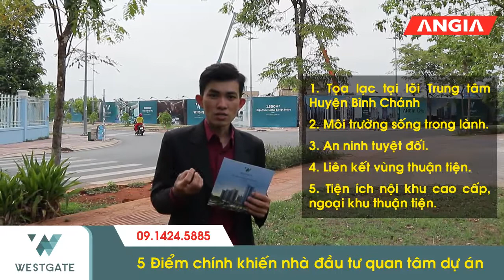5 Lý Do Khách Hàng Nên Đầu Tư Tại Dự Án Căn Hộ Cao Cấp WestGate Bình Chánh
• Chủ đầu tư: Công ty TNHH Western CIty
• Phát triển dự án: An Gia & CreedGroup (Nhật Bản)
• Tổng thầu xây dựng: Ricons
• Quản lý & vận hành: Hoosiers (Nhật Bản)
• Phân phối chính thức: An Gia Sale Center
• Quy mô: 3,1 ha (2,000 căn)
• Chia làm 4 tháp, gồm:
- Tháp Danube
- Tháp Seine
- Tháp Thames
- Tháp Mekong
• Loại căn hộ:
- 2PN: 59m2, 69m2 & 74m2
- 3PN: 85m2 & 113m2
• Bàn giao: hoàn thiện cơ bản
1️⃣ Vị trí vàng: tọa lạc tại tâm điểm vàng Trung hành hành chính Bình Chánh.
2️⃣ Tiềm năng tăng giá cao trong tương lai gần.
3️⃣ Chính sách ưu đãi hấp dẫn trong ngày mở bán: lên đến 1 lượng vàng SJC
4️⃣ Chủ đầu tư uy tín: An Gia & CreedGroup.
5️⃣ Dự án căn hộ cao cấp với chuỗi tiện ích đẳng cấp lần đầu tiên xuất hiện trong khu vực.
6️⃣ Thanh toán cực kỳ tốt, dàn trải trong 3 năm, 30% nhận nhà.
7️⃣ Đơn vị thi công uy tín: Ricons.